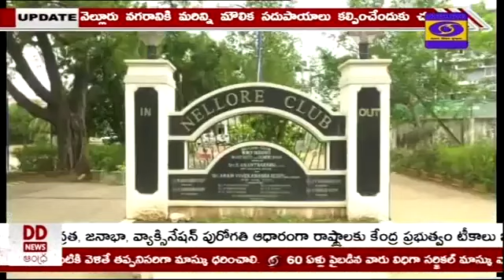Swachh Nellore - Nellore Municipal Commissioner Sri K Dinesh Kumar IAS Talks Exclusively to DD News.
nelloremunicipalcorporation Commissioner Interview with DD News about ongoing development activities and sanitation in Nellore